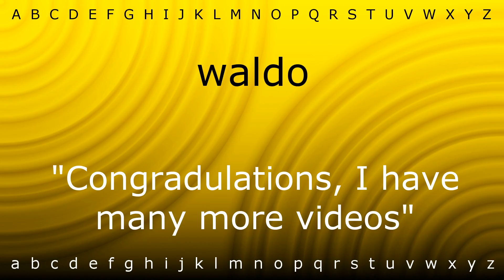How to pronounce 'waldo' with Zira.mp4